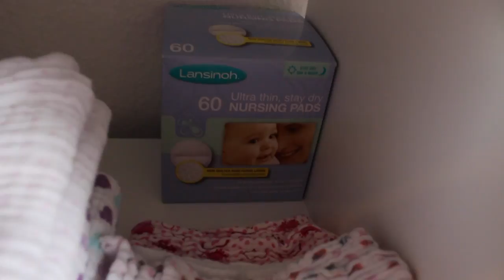Luna´s Wickeltisch | Deko | Organisation | Klamotten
Ich zeige euch Luna´s kleinen aber feinen Platz an dem sie gewaschen ,gewickelt und angezogen wird.

unser Babybay Beistellbett

Matratze für Babybay

Wandtattoo "Eule"

Wärmestrahler "Reer".

Chicco Nachtlicht

Alvi Schlafsack

folgt uns auch auf Instagram